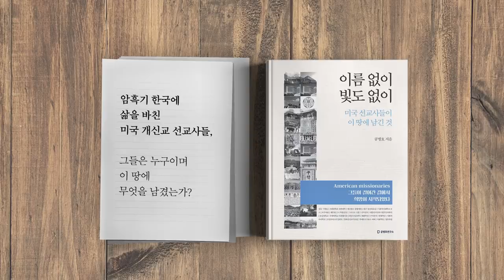보건 위기, 터지다 [공병호TV]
보건 위기, 터지다
보건 위기#대한감염학회#생존
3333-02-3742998 카카오은행 (예금주 : 공병호) / (텔레뱅킹 : 090 & 은행코드 : 90)

참고자료
1. 코로나19 완쾌까지 평균 16일 ... 1~2주 후 완치자 쏟아진다, 더브리핑, 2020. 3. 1
2. 감염학회 “코로나19 앞으로 2주 중요, 최대한 접촉 자제 당부”, 전효진, 조선일보, 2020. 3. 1